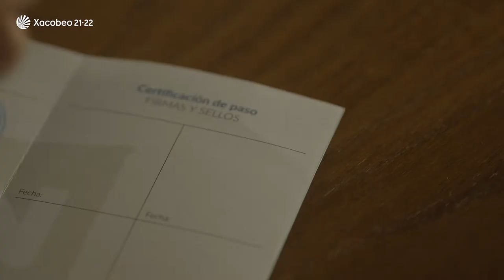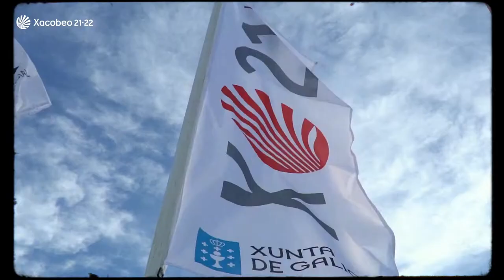[JEJU OLLE TRAIL] 산티아고 순례길 미리보기 Camino de Santiago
제주올레 길과 산티아고 길이 만났다.
산티아고 & 제주올레 공동완주가 2022년 9월 1일부터 시작됩니다.